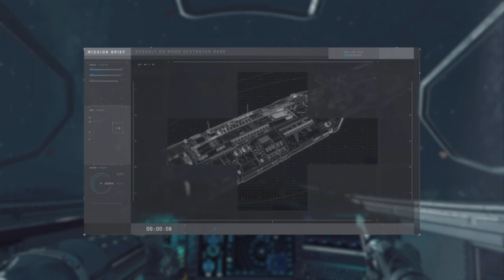Call Of Duty: Infinite Warfare Episode 4 | Gear Up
Would you fight in space?

Welcome to the 4th episode of callofdutyinfinitewarfare